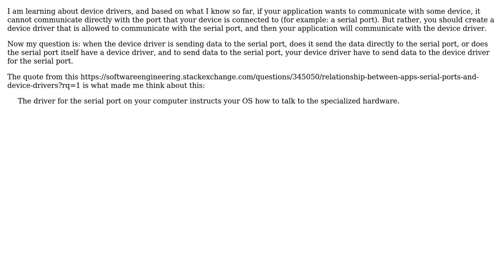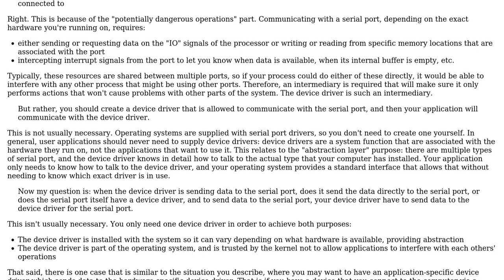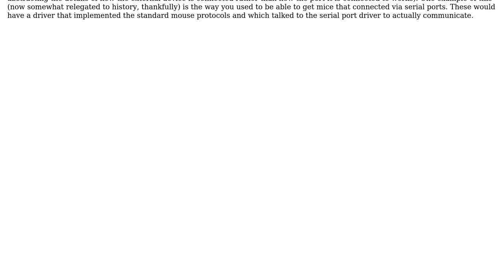Does a serial port have a device driver? (2 Solutions!!)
Does a serial port have a device driver?

With thanks & praise to God, and with thanks to the many people who have made this project possible! | Content (except music & images) licensed under CC BY-SA | Music | Images & others | With thanks to user Karl Bielefeldt user Jules user John and the Stack Exchange Network Trademarks are property of their respective owners. You are responsible for your own actions.